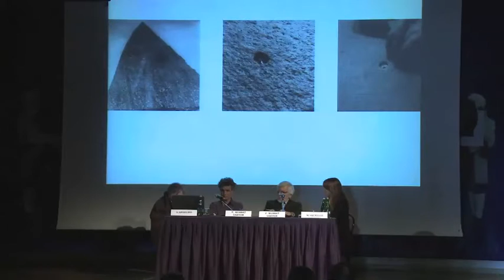Fotografare Giovanni Anselmo - Castello di Rivoli Museo d'Arte - Incontro con Paolo Mussat Sartor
In occasione della mostra di Giovanni Anselmo "Mentre la mano indica, la luce focalizza, nella gravitazione universale si interferisce, la terra si orienta, le stelle si avvicinano di una spanna in più..." il Castello di Rivoli Museo d’Arte Contemporanea organizza il ciclo di incontri "Interferenze, particolari e direzioni", a cura di Marianna Vecellio ( curatore Castello di Rivoli), rivolti all’approfondimento dei temi affrontati dall’artista nel corso della sua lunga attività.
Riconosciuto come uno dei più importanti artisti italiani a livello internazionale, Giovanni Anselmo (Borgofranco d’Ivrea, Torino, 1934) ha esordito nell’ambito dell’Arte povera nella seconda metà degli anni Sessanta, impegnandosi in una ricerca tesa a esaltare il dialogo costante fra visibile e invisibile.
Interferenze, particolari e direzioni contraddistinguono la poetica di Anselmo e sono i principali punti di riferimento per le riflessioni di filosofi, scienziati, storici dell’arte, curatori e artisti che intervengono durante gli incontri. L’arte degli anni Settanta si esprime spesso attraverso azioni e installazioni effimere, di conseguenza è in questa generazione che si afferma un inedito sodalizio tra artista e fotografo. Spesso delle opere ci rimangono solamente queste immagini fotografiche.

Paolo Mussat Sartor (Torino, 1947) fotografo attivo dal 1966. Nel 1968 inizia a collaborare con Gian Enzo Sperone e conosce e fotografa gli artisti italiani che espongono nella sua galleria. Documenta gli esordi dell’Arte povera e testimonia il passaggio di artisti internazionali nella città di Torino come Joseph Kosuth, Lawrence Weiner, Joseph Beuys e molti altri. Collabora anche con riviste d’arte e architettura come Domus, Abitare, Vogue, Casa Vogue e Ottagono. Dal 1985 interviene su stampe fotografiche, da lui appositamente realizzate, con pigmenti colorati e tecniche miste, ricavandone esemplari unici. Fotografa il lavoro di Giovanni Anselmo sin dagli esordi della sua carriera.

Rocco Mussat Sartor (Torino, 1974) è responsabile dell’Archivio Giovanni Anselmo dal 1993.